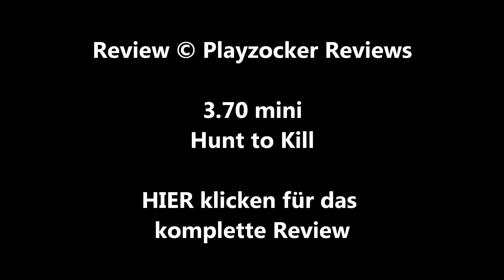/mini\ HUNT TO KILL (Keoni Waxman) / Playzocker Reviews 3.70m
B-Movies sind eine Sache für sich. Einige sind aufgrund ihrer Vielzahl von Klischees und der oft uninspirierten Machart einfach nur langweilig - andere wiederum sind gerade deswegen einfach nur unterhaltsam und spaßig. Vor allem im geselliger Runde, wo der Film außerdem gleich zu einem "Life-Audiokommentar" einlädt und gerade dadurch noch weiter an Unterhaltungswert gewinnt.

Zu welcher der beiden Katergorien das Steve Austin Vehikel "Hunt to Kill" gehört, verrate ich euch im Video Review.